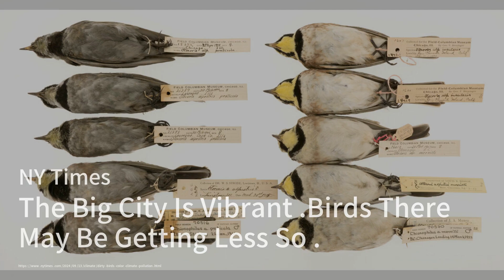中國向非洲推廣可再生能源：能否助力經濟；習近平論壇呼籲區域安全合作：美國緊張局勢加劇；美國進口價格大幅下跌：經濟放緩的信號：中國簡報20240913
歡迎來到我們的《中國簡報》節目！今天，我們將帶您了解中國在非洲的可再生能源計劃，這一提議雖然令人期待，但卻引發了對當地經濟影響的擔憂。隨著中國的投資流入，如何平衡能源需求與本土經濟增長，成為了討論的焦點。

接下來，我們將聚焦於最近在北京召開的習近平論壇。中國國防部長強調了與東南亞國家合作的重要性，尤其是在南海局勢緊張的當下。與會的東盟國家官員共同呼籲對話與和平解決爭端，這對於維護亞太地區的穩定至關重要。

最後，我們來看看美國的進口價格變化。八月份，美國進口價格出現了八個月以來的最大降幅，這或許暗示著通脹壓力的減輕。隨著經濟放緩的跡象逐漸顯現，聯邦儲備局可能會考慮進一步的降息措施。請大家繼續收看詳細內容！